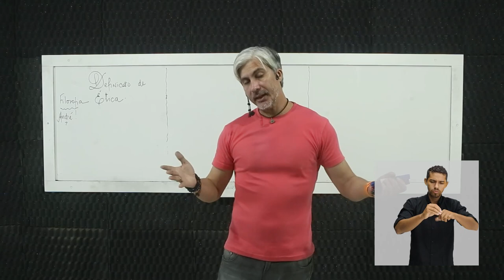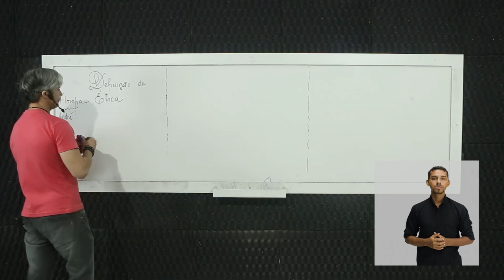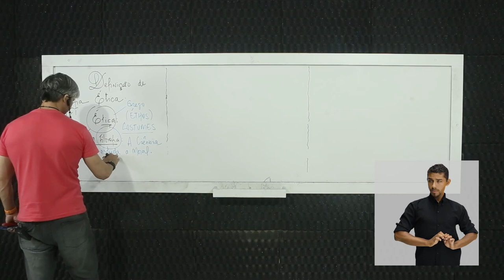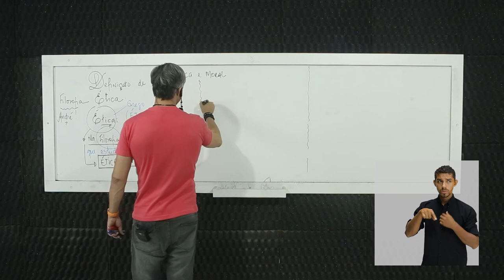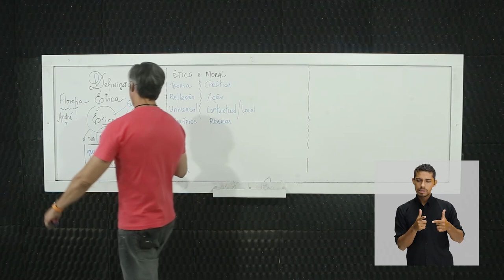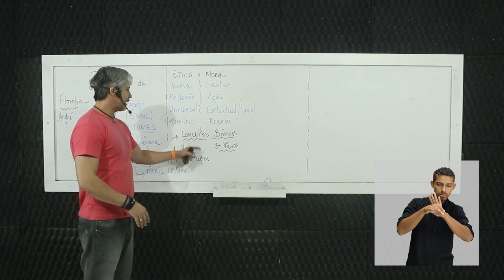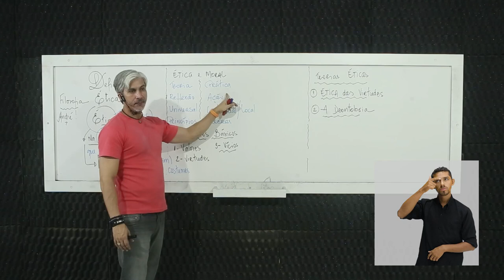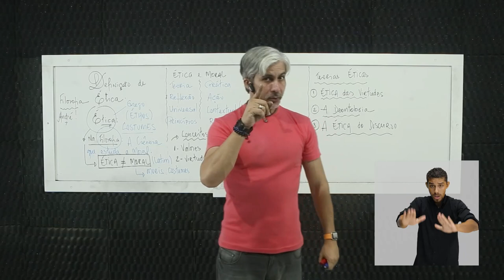Definição de Ética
Filosofia – Definição de ética – 1° período